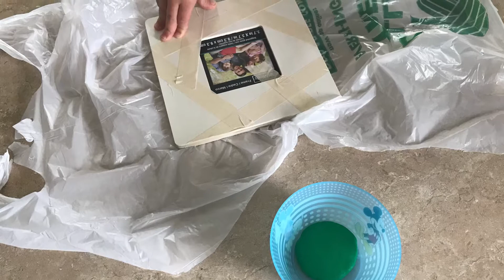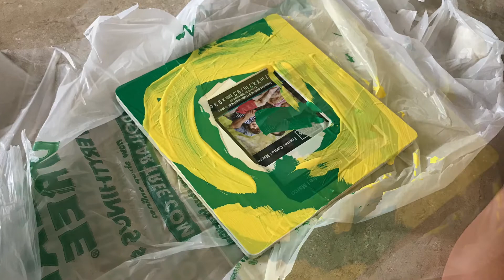Toddler Craft Time | SHORT, SWEET, CHEAP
Here’s a short video of the craft I did today with the kids. I got everything at Michaels. Total cost was under 5$!